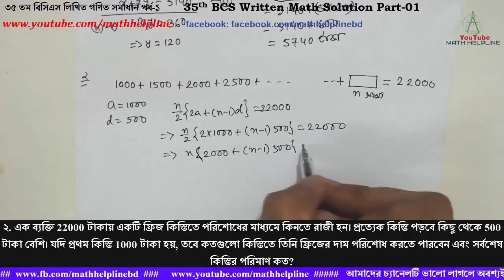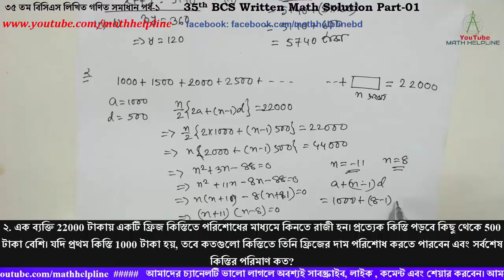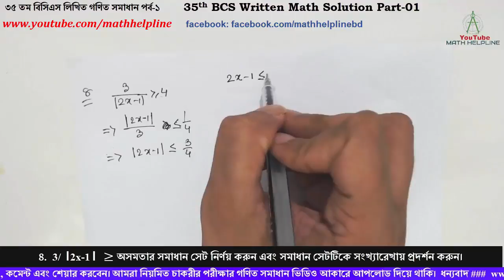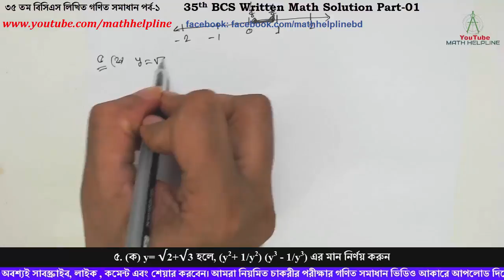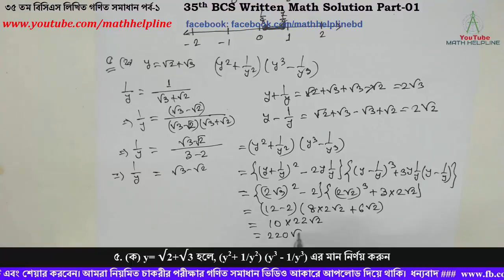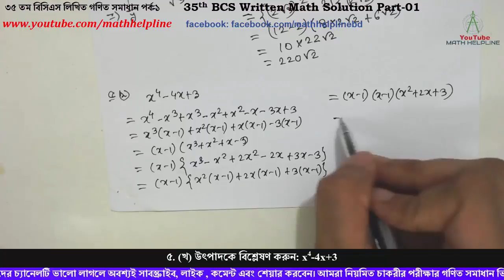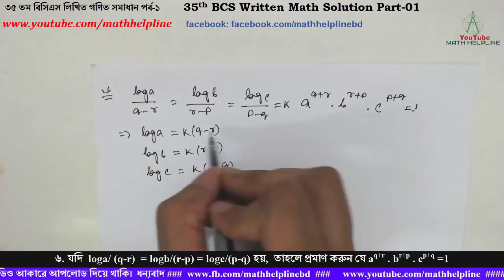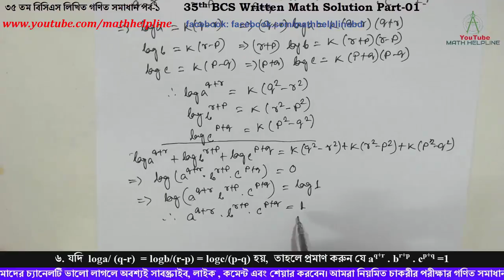৩৫ তম বিসিএস লিখিত গণিত সমাধান পর্ব-১ 35th BCS Written Math Solution Part-01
mathhelpline mathhelpline ৩৫ তম বিসিএস লিখিত গণিত সমাধান পর্ব-১
35th BCS Written Math Solution Part-01

১. একজন শ্রমিক মাসিক বেতনে চাকরি করেন। প্রতি বছর শেষে একটি নির্দিষ্ট পরিমাণ বেতন বৃদ্ধি পায়। তার মাসিক বেতন 4 বছর পর 4780 টাকা এবং 7 বছর পর 5140 টাকা হয়। 12 বছর পর তার মাসিক বেতন কত হবে তা বের করুন।
২. এক ব্যক্তি 22000 টাকায় একটি ফ্রিজ কিস্তিতে পরিশোধের মাধ্যমে কিনতে রাজী হন। প্রত্যেক কিস্তি পড়বে কিছু থেকে 500 টাকা বেশি। যদি প্রথম কিস্তি 1000 টাকা হয়, তবে কতগুলো কিস্তিতে তিনি ফ্রিজের দাম পরিশোধ করতে পারবেন এবং সর্বশেষ কিস্তির পরিমাণ কত?
৩. একজন বিনিয়োগকারী 80,000 টাকার কিছু প্রতি 6 মাস অন্তর 5%  হার সুদে এবং অবশিষ্ট বাৎসরিক 12% হারে একটি সেভিংস ব্যাংকে জমা করল। বছর শেষে তিনি 9000 টাকা সুদ পেলেন। তাহলে দিনে 12% হার সুদে কত টাকা বিনিয়োগ করেন?
৪.  3/ ।2x-1।  ≥ অসমতার সমাধান সেট নির্ণয় করুন এবং সমাধান সেট টিকে সংখ্যারেখায় প্রদর্শন করুন।
৫. (ক) y= √2+√3 হলে, (y2+ 1/y2) (y3 – 1/y3) এর মান নির্ণয় করুন
৫. (খ) উৎপাদকে বিশ্লেষণ করুন: x4-4x+3
৬. যদি  loga/ (q-r)  = logb/(r-p) = logc/(p-q) হয়,  তাহলে প্রমাণ করুন যে aq+r . br+p . cp+q =1